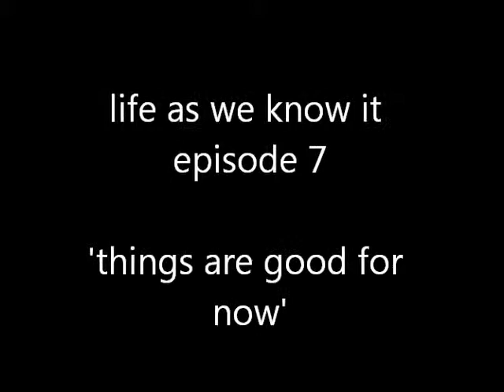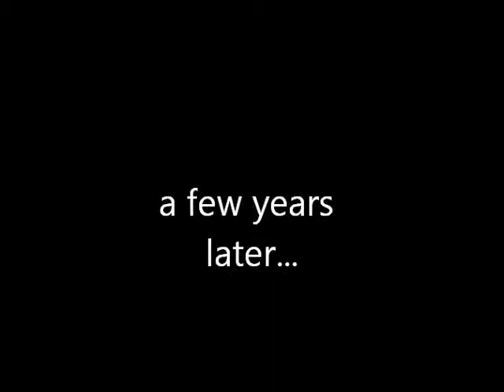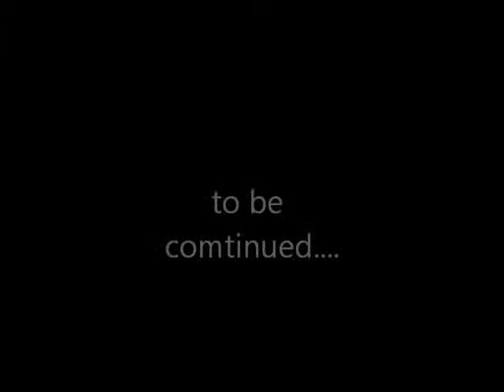life as we know it episode 7.wmv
lillith admits to having feelings for harley